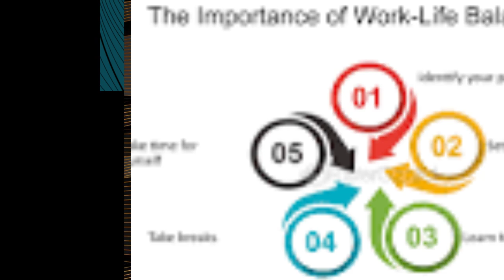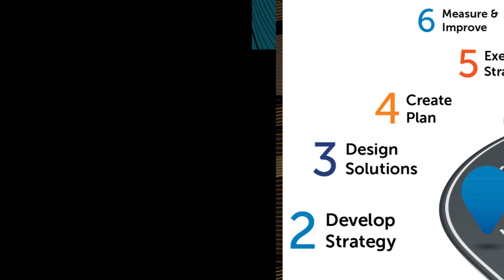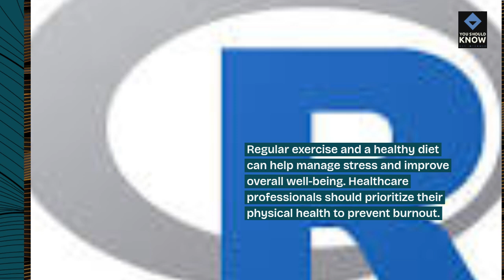Top 10 Strategies for Preventing Burnout in Healthcare Professionals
Prevent burnout in healthcare professionals with these top 10 strategies, including self-care practices, boundary setting, work-life balance, stress management, peer support, and organizational initiatives promoting well-being.